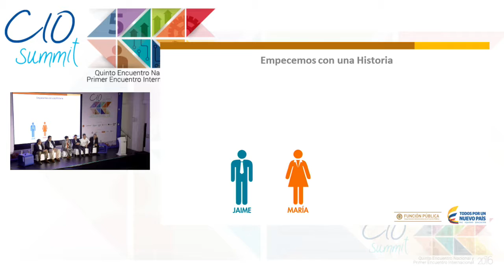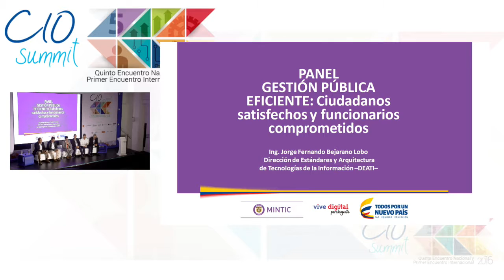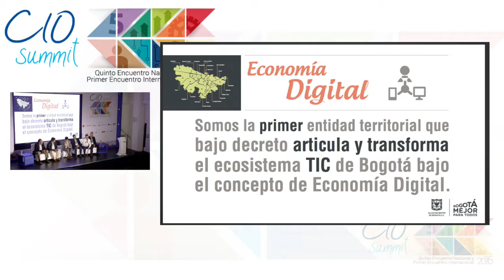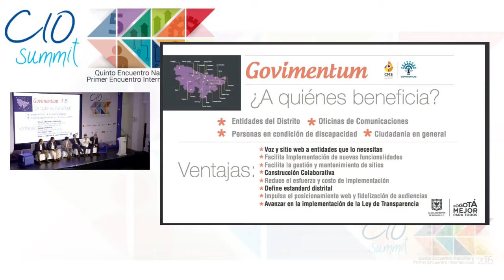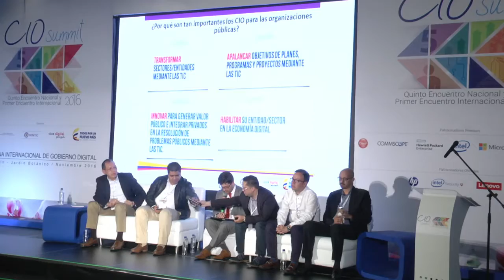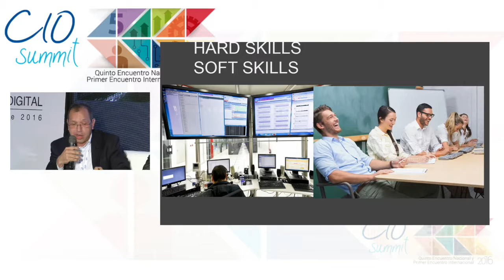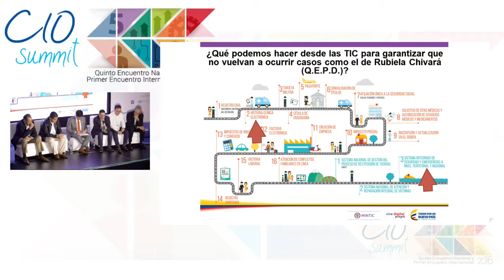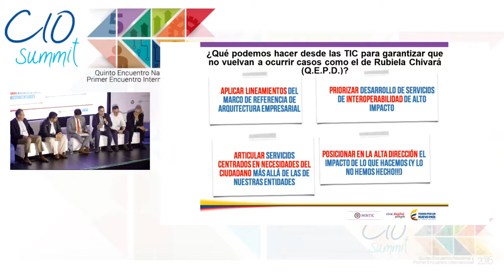Sesión 12 PANEL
Gestión pública eficiente: ciudadanos satisfechos y funcionarios comprometido
17 noviembre 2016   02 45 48